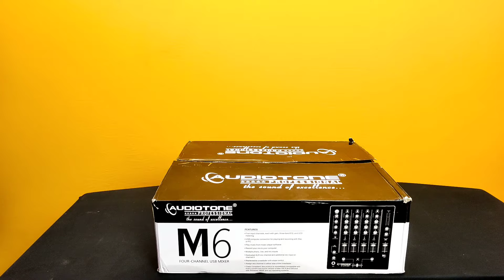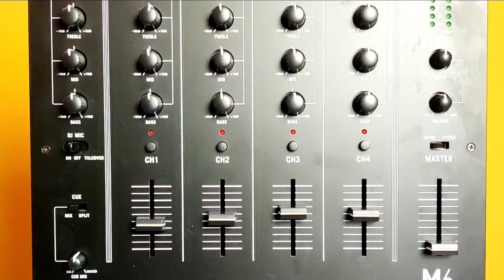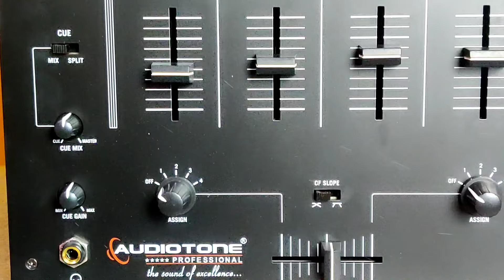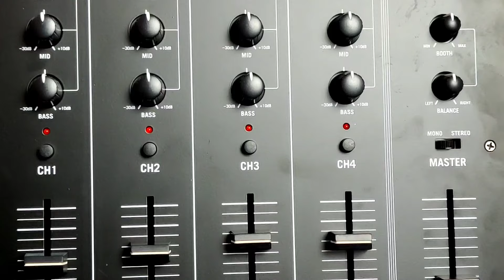DJ MIXER 🎧 AUDIOTONE इसमें दम 💪 है भाई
DJ BASS PRICE  &  BOOK YOUR DREAM SETUP

best quality DJ setup
best sound quality